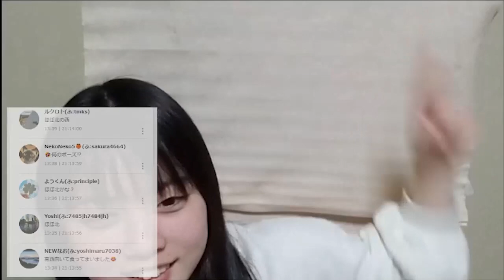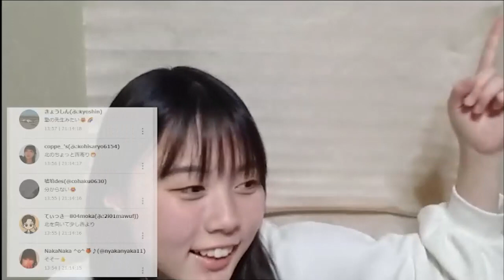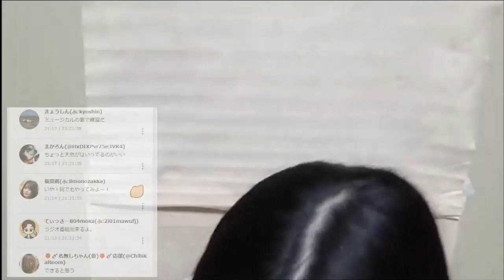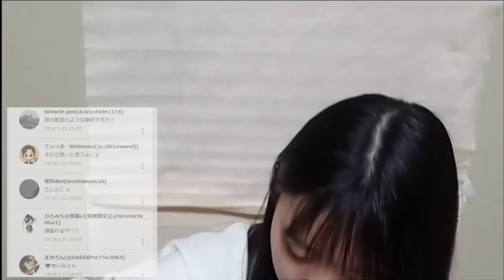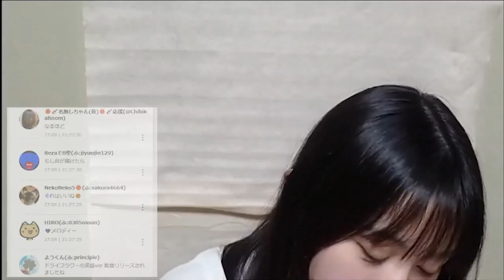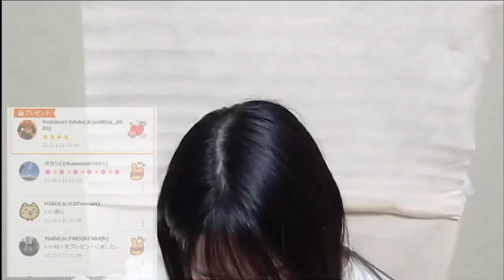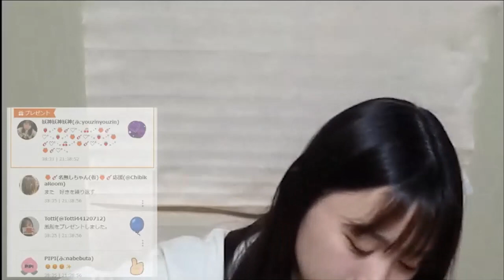2022.02.04 歌配信 ( ふわっち 配信にて ) 上田桃夏 弾き語り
YouTube動画見に来てくださってありがとうございます！
2月4日のふわっち配信動画になります。

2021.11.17　新曲2曲配信リリース
『線香花火』『おたまじゃくし』
作詞・作曲：上田桃夏  編曲：奈良悠樹
各種サブスクにて配信中です！
是非聴いてみてください！→

オリジナルＭＶも街頭ビジョンで放映中！

ＣＨＩＮＴＡＩ六本木ビジョン　ＡＭ９時～公開！

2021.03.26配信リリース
🎵CHINTAI×歌カツ！ 夢応援ソング
『私と、わたし』
作詞・作曲：上田桃夏　編曲：大石昌良
是非ダウンロードして聴いてみてください！→

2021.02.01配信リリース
🎵歌カツ！主題歌「奏で続けろよ」と「ヨルノ。」各種サブスクにて配信中です！
是非、音楽アプリで🔍上田桃夏と検索してダウンロードしてみて聴いてください！

ふわっち配信：月・水
YouTube配信：日・金
木・土も配信することもあります！

Chapters:
時間　 曲名／歌手
0:00   オープニング
03:44   自分次第／もかか
27:27   踊り子／Vaundy
29:32   ハルノヒ／あいみょん
36:44   片思いのうた／上田桃夏  (2番)